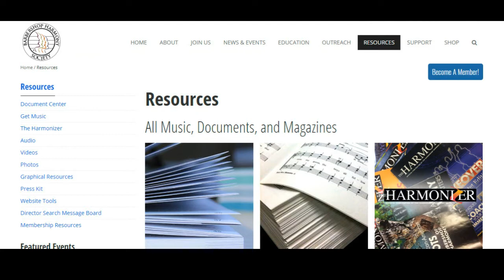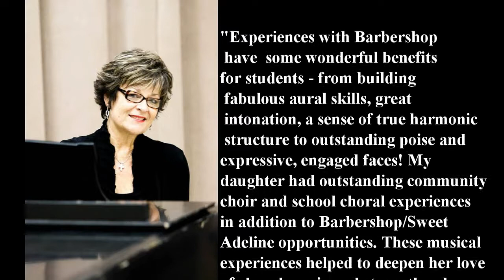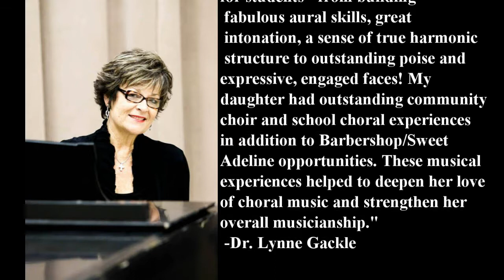Singing Barbershop in Schools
This is a video showing how singing the barbershop style in high school can enhance your choral program.